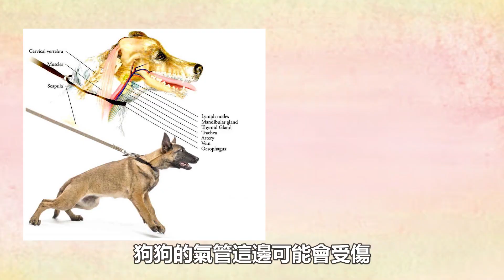牽繩大小事～你挑對了嗎？ How to choose the best leash for your dog?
這次有全新片頭
由小寶本狗配音製作!!!

牽繩不小心一起介紹到項圈了
這邊要呼籲大家
在危險的都市叢林中
隨時繫好牽繩才可以保障狗狗的安全
(上次拍片也應該繫好牽繩，做了錯誤示範，在此跟各位道歉)
除非是封閉的環境加上熟悉的狗朋友
才可以讓狗自由奔放~
不然意外總是在一瞬間！

另外記得定期檢查牽繩胸背的外觀
如有破損或被咬壞
要馬上更換以確保安全

大家還有什麼想聽的主題
歡迎留言在下方噢~

狗狗訓練課程諮詢
官方line: ＠lia.625